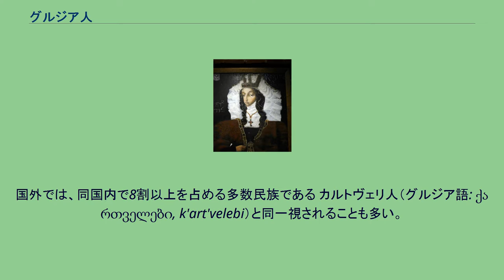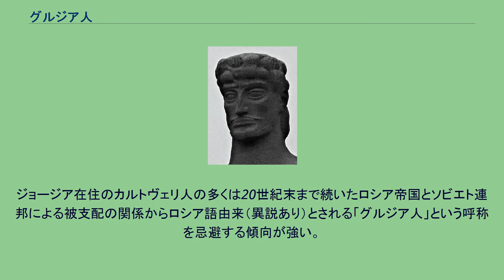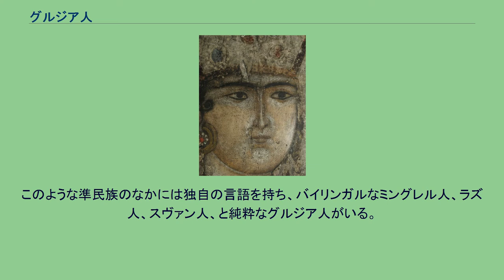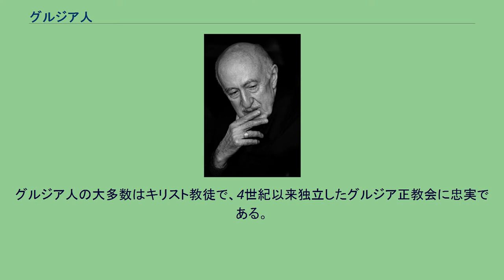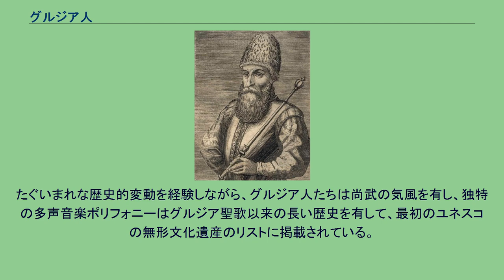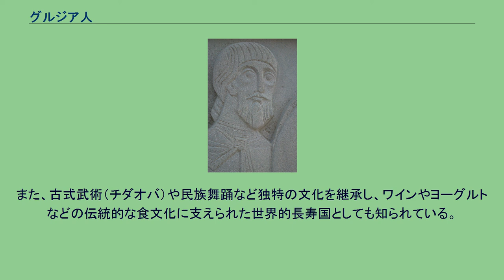グルジア人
グルジア人（グルジアじん、ロシア語: Грузины）、あるいはジョージア人（ジョージアじん、英語: Georgians）は、南コーカサス地方の共和制国家であるジョージア（グルジア）の国民である。
国外では、同国内で8割以上を占める多数民族である カルトヴェリ人（グルジア語: ქართველები, k'art'velebi）と同一視されることも多い。
また、同国内外に居住する民族の民族名であり、カルトヴェリ諸語に属するグルジア語（カルトゥリ）、メグレル語、スヴァン語を話す。
その多数がグルジア正教会を信仰しているが、黒海に面したジョージア国内のアジャリアやアゼルバイジャン、トルコ、イランにはイスラームを奉ずるグルジア(ジョージア)系住民が居住している。
ジョージア在住のカルトヴェリ人の多くは20世紀末まで続いたロシア帝国とソビエト連邦による被支配の関係からロシア語由来（異説あり）とされる「グルジア人」という呼称を忌避する傾向が強い。
カルトヴェリ人はコーカサスで最も古い民族であり、ジョージア(グルジア)を中心にトルコ、ロシア、アメリカ合衆国、イランその他の国に住む。
南コーカサス語族に属する言語を話す。
人種系統は地中海人種に属する。
こうした経緯もあり「国家国民」としての広義の「グルジア人」ないし「ジョージア人」は国内に居住するカルトヴェリ人以外の少数民族であるミングレル人、ラズ人、スヴァン人、また国内で事実上の独立状態となっている南オセチアのオセット人やアブハジアのアブハズ人などを含めた国籍保有者を表す。
これは国家としてのハンガリーの多数民族であるマジャル人と、それ以外の民族を含めたハンガリー国籍保有者を表す「ハンガリー人」の場合と同様の関係である。
最も早くコーカサスに定住した人たちを祖としながら、ジョージア（グルジア）の人々は民族の統合と、国家の形成に複雑なプロセスを経験してきた。
現在、グルジア人は異なる風俗習慣や方言をもつ多様な準民族（Sub-ethnic groups）集団からなっている。
このような準民族のなかには独自の言語を持ち、バイリンガルなミングレル人、ラズ人、スヴァン人、と純粋なグルジア人がいる。
純粋なグルジア人は5世紀以来書かれてきた独自のグルジア文字を持ち、グルジア語は公用語とされ、ジョージア国内に住むすべてのグルジア人がこの言葉の教育を受けている。
古代のグルジア人は古代ギリシャ・ローマにコーカサス・イベリア人、あるいはコルキス人として知られてきた。
イベリアというのはコーカサス地方を指したギリシャ・ローマ的な古称であり、現代のバスク人などイベリア半島の先住民族とコーカサス・イベリア人が同じ起源を持つという説が根強くある。
グルジア人の大多数はキリスト教徒で、4世紀以来独立したグルジア正教会に忠実である。
4世紀はじめにキリスト教化し、史上二番目に古いキリスト教国として327年に国教化した。
トルコ、イラン、アゼルバイジャン、アジャリア自治共和国にはイスラム教徒のグルジア人がおり、またカトリック教徒のグルジア人も存在する。
東西の十字路に位置するグルジアは、長い歴史を通じて多くの文明に影響されてきた。
グルジア人は他文化の特徴を吸収し、独自の伝統と調和させ、中世には高度な文化を形成した。
古代の部族連合に起源を持つグルジア人は11世紀はじめには高度に組織化された封建王国を樹立し、13世紀のモンゴル帝国による侵略までコーカサスに覇をとなえた。
近隣諸国の脅威と、国内の絶え間ない不安定を抱えながら、グルジア人は程度の差はあれ、独立を維持してきたが、19世紀はじめにロシア帝国に併合された。
その領土はソビエト社会主義共和国連邦に引き継がれたが、1991年のソビエト連邦の崩壊に伴い再び独立した。
たぐいまれな歴史的変動を経験しながら、グルジア人たちは尚武の気風を有し、独特の多声音楽ポリフォニーはグルジア聖歌以来の長い歴史を有して、最初のユネスコの無形文化遺産のリストに掲載されている。
また、古式武術（チダオバ）や民族舞踊など独特の文化を継承し、ワインやヨーグルトなどの伝統的な食文化に支えられた世界的長寿国としても知られている。
グルジア人のY染色体は、ハプログループGが30.3％、ハプログループJ2が31.8％、ハプログループR1aが10.6％、ハプログループR1bが9.1％である。